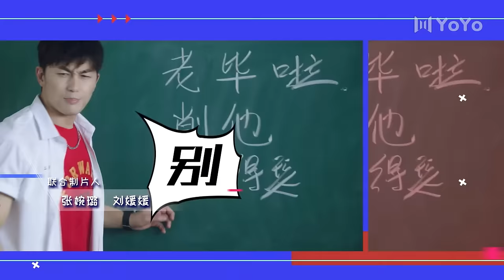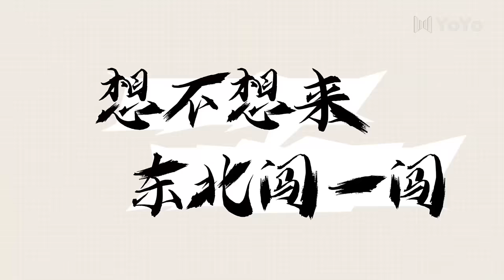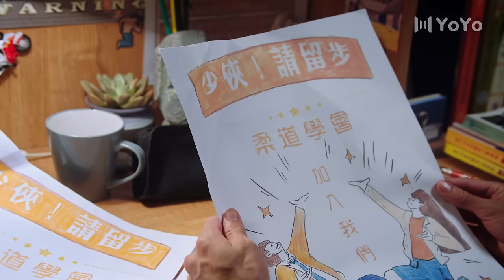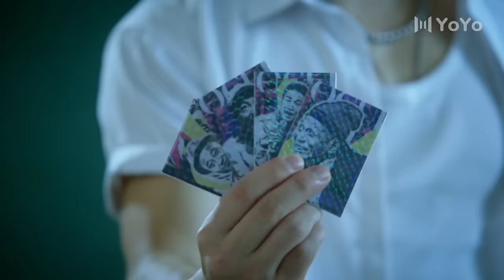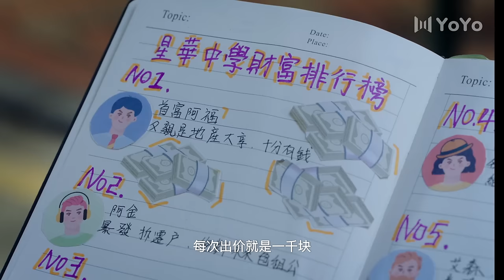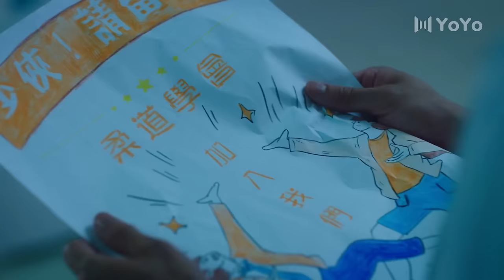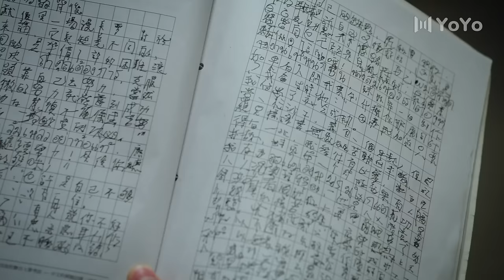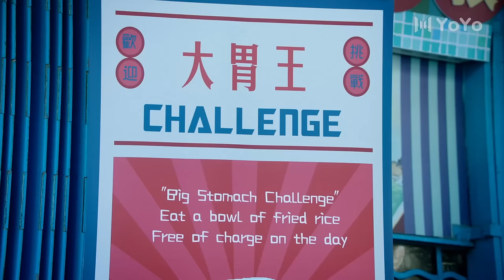ENG【FULL】EP11 东北插班生The Newcomer（史元庭/黄曦彦/崔真真/苏祈安）💖